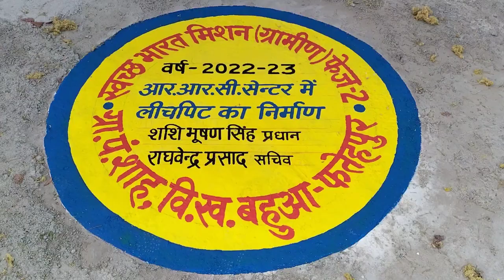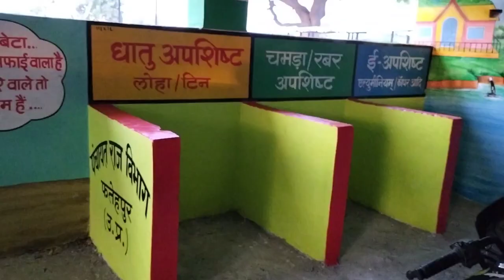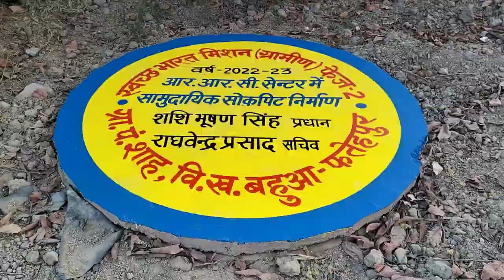April 20, 2023